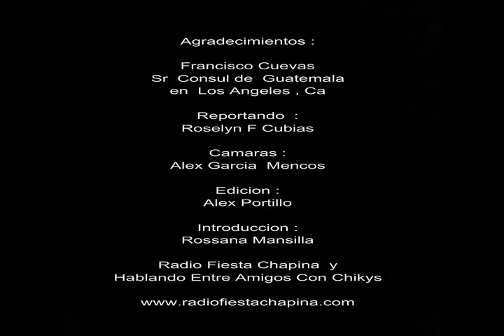Radio Fiesta Chapina, Entrevista a Consul de Guatemala en la USA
Entrevista al Sr. Consul de Guatemala en los Estado Unidos